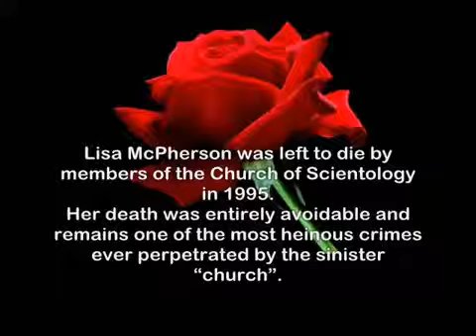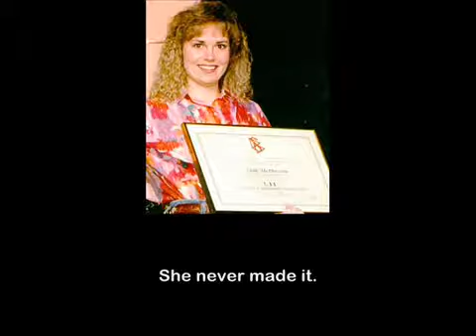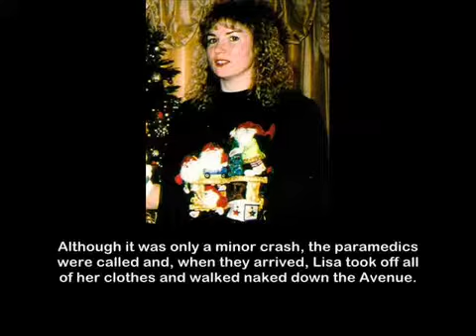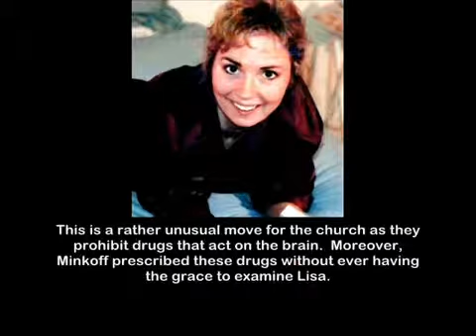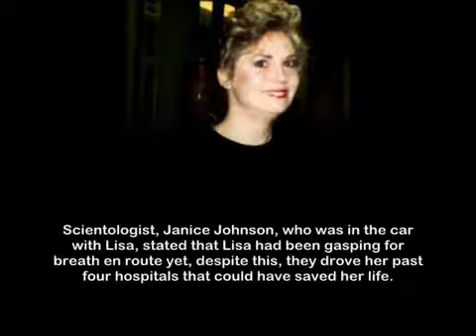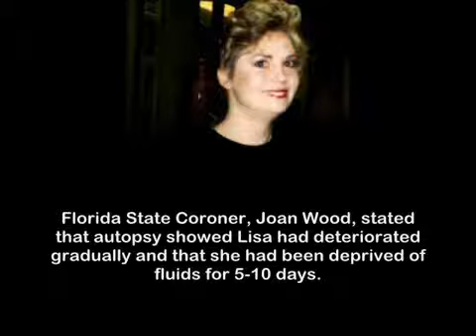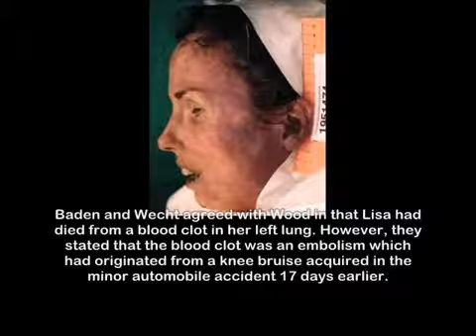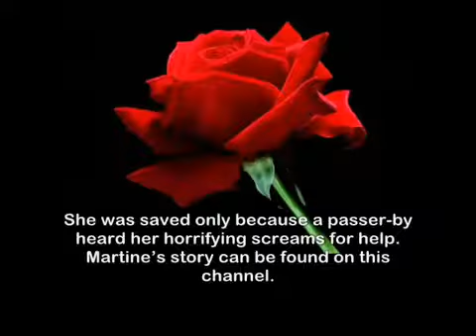Never Forget Lisa McPherson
Lisa McPherson was left to die by members of the Church of Scientology in 1995.
Her death was entirely avoidable and remains one of the most heinous crimes ever perpetrated by the sinister church.
This video contains autopsy photographs of Lisa. These were approved for public release by Lisas family in 1998 and are a reflection of the final words of Lisa's mother, Fanny McPherson, "I want the world to know what Scientology did to Lisa."
$cientology's only reaction was to gloat when they beat the criminal charges.
This is how they treat one of their own.
If their tech is so good, why did she have problems in the first place, and why couldn't they save her?
Ask questions.
who originally uploaded this video
and by using your brain